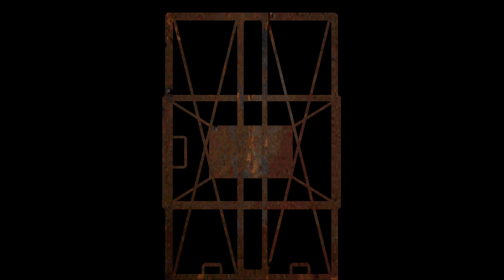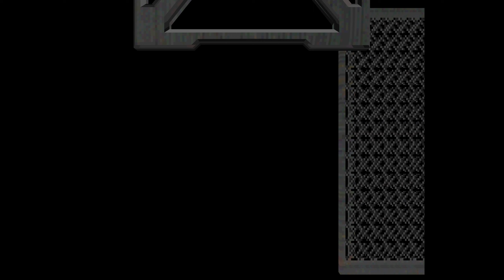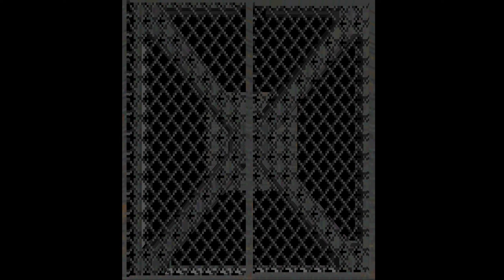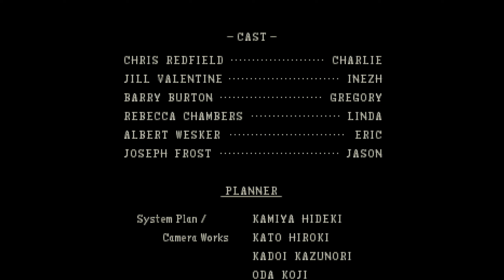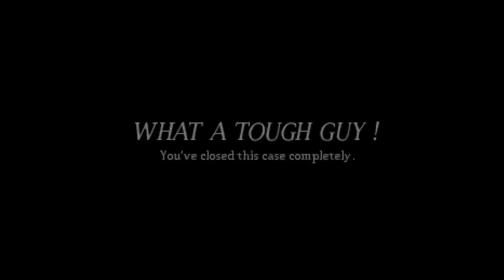Resident Evil: Ultimate Director's Cut (part 8) | Look At Those Monsters! (End of Chris Deranged)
Chris saves Rebecca and Jill and escapes the mansion.

—CHAPTERS—
0:00 - Intro
0:41 - Mansion
4:34 - Tunnels
17:15 - Courtyard
19:40 - Laboratory
46:04 - Ending: Chris, Jill, & Rebecca
46:59 - Credits
48:35 - Ending: Chris & Rebecca
49:34 - Ending: Chris & Jill
50:28 - Ending: Chris Alone
51:37 - Ending: Tyrant Still Alive
52:04 - Japanese Credits

This game was played using the PlayStation emulator, DuckStation.

—GAME INFO—
Developer: Capcom
Publisher: Capcom
Release Date: March 22, 1996
Platforms: PlayStation, Computer, Sega Saturn, Nintendo DS